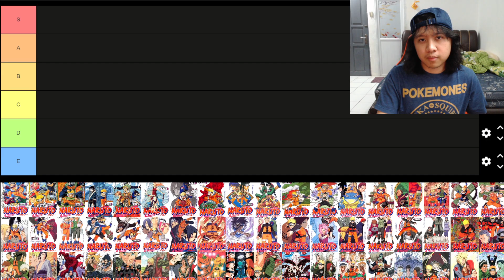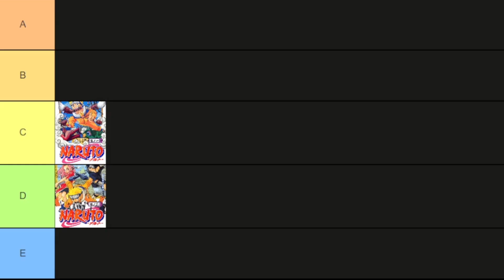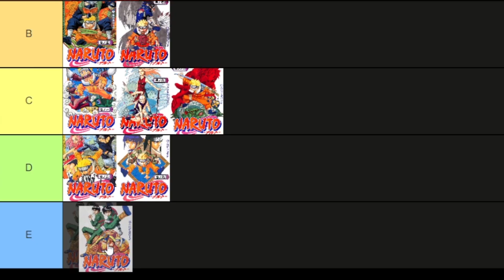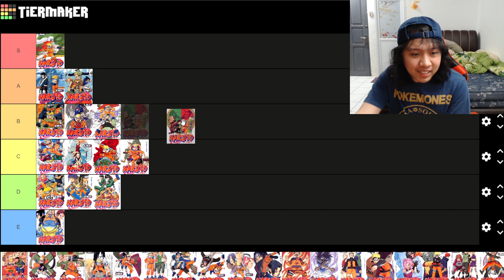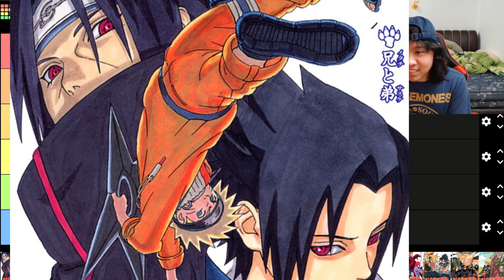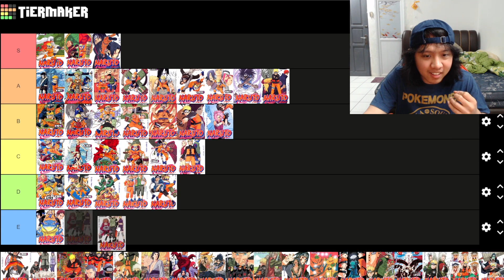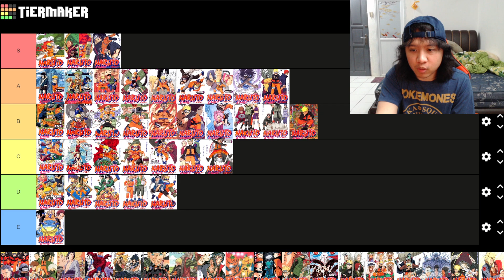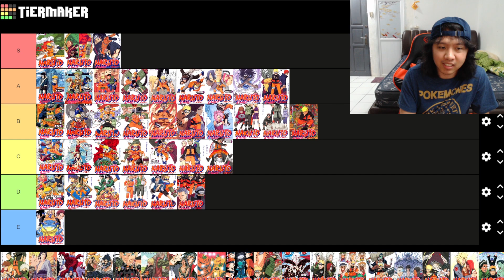NgeRangking Cover Komik NARUTO - PART 1 | Tier List Cover Manga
Yang mau bantu gua bisa dengan beli lewat link ini (yang mau ajasihh):

Iseng-iseng bikin video kaya gini, tapi ternyata seru juga.. jadi mungkin gua akan buat tipe video kaya gini lagi kedepannya, dan gua juga kepikiran mau sekalian di-streaming-in aja, yaa suatu saat mungkin ya...